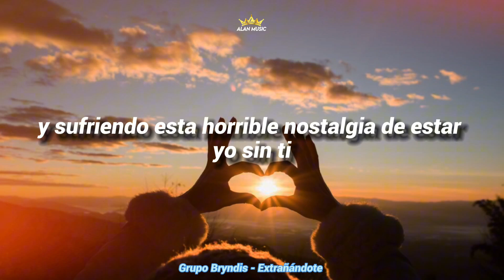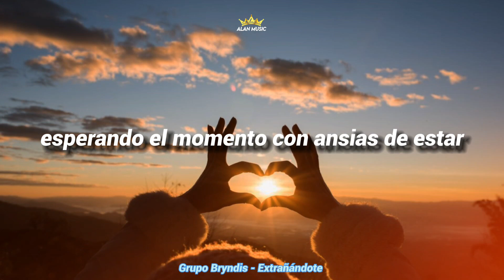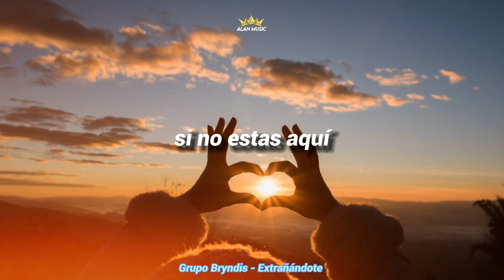Grupo Bryndis - Extrañándote (Letra/Lyrics)